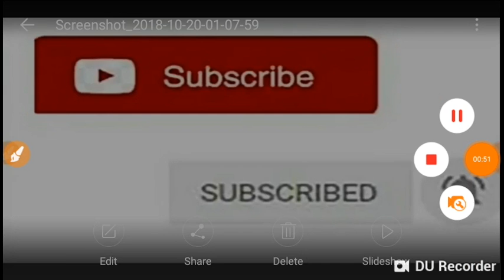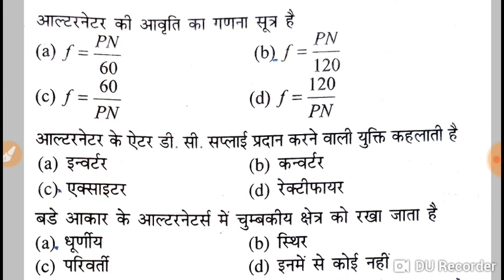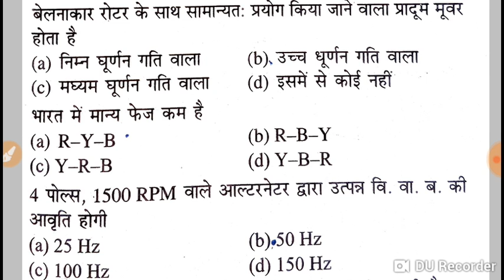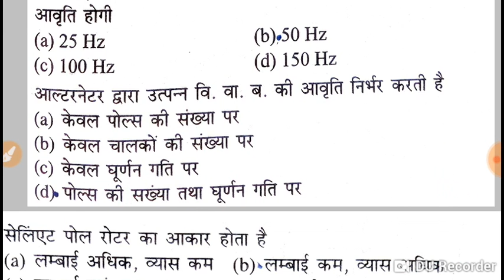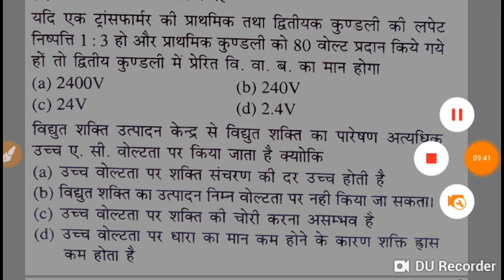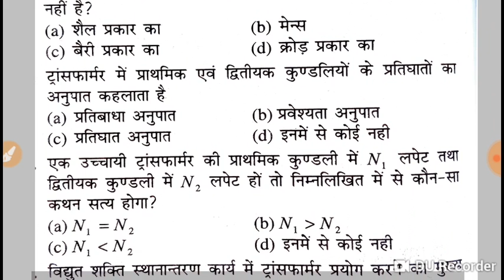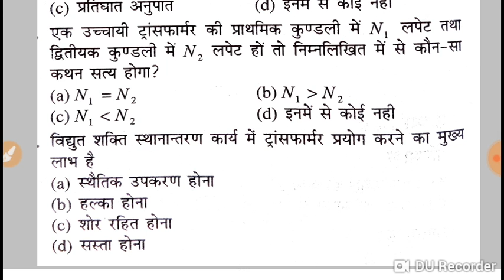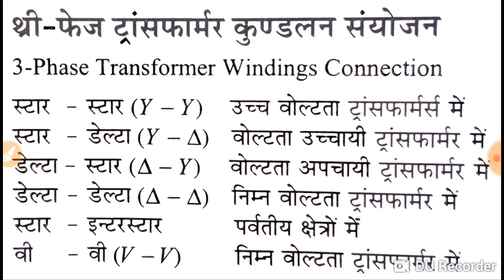ELECTRICIAN THEORY, ALP CBT2